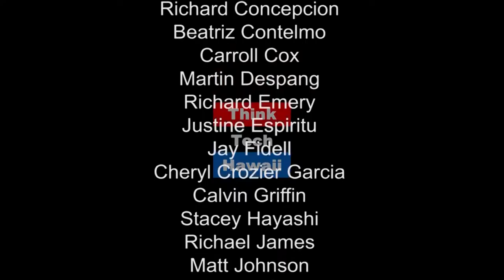The 2020 Tokyo Olympics Coming Soon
Russell Honma appears on ThinkTech Asia with Jay Fidell for A discussion of the upcoming 2020 Tokyo Olympics and how they will benefit  and impact Hawaii.  The 2020 Tokyo Olympics will have new venues in Surfing and Skateboarding which is likely to benefit Hawaii Sports Tourism, and with that in mind Hawaii can be a great training ground for the 2020 Tokyo Olympics. Russell also discusses his experiences in the 1964 Tokyo Olympics when he was a Kindergartner watching the Marathon that took place in Tokyo at the time.